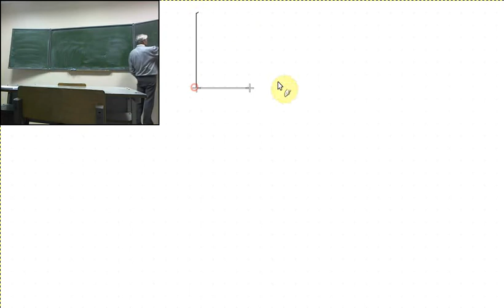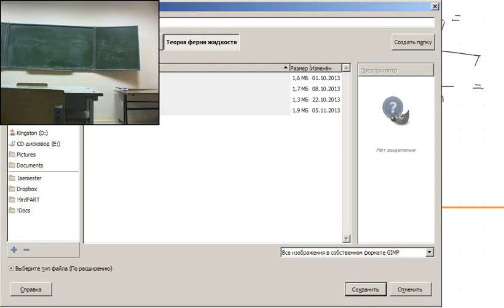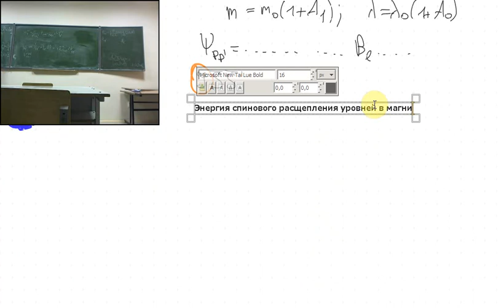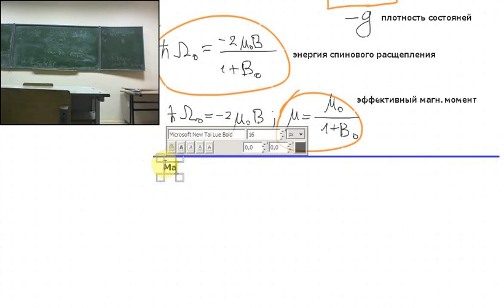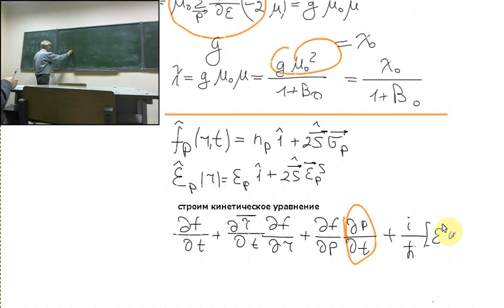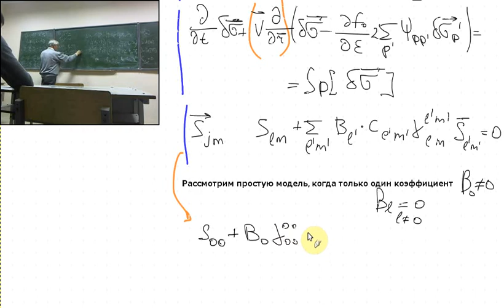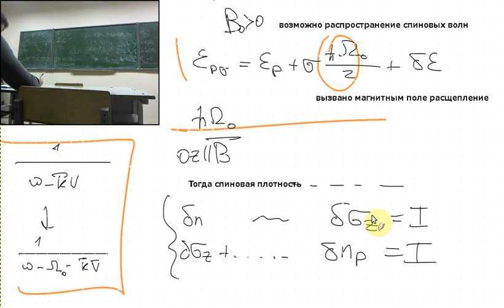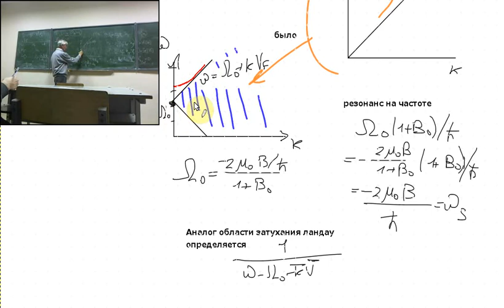Теория ферми жидкости Лекция 5